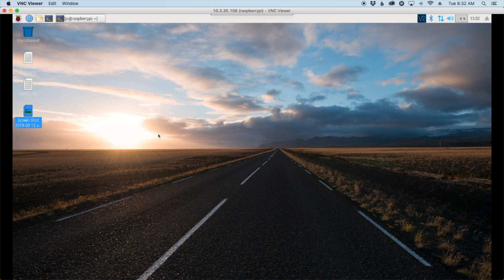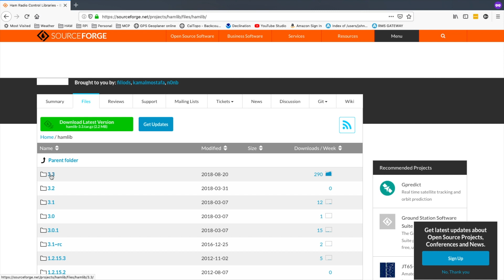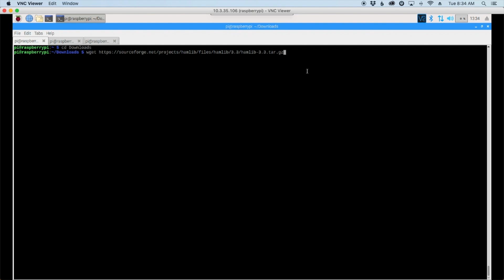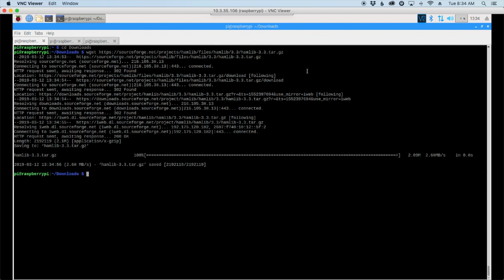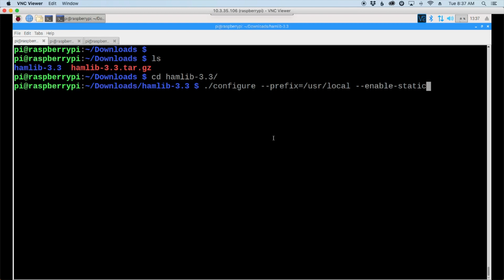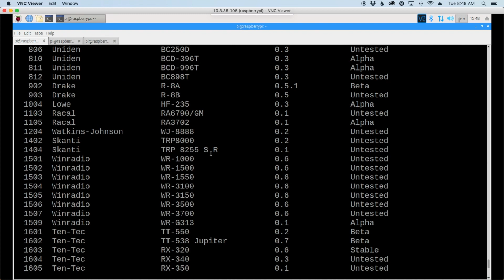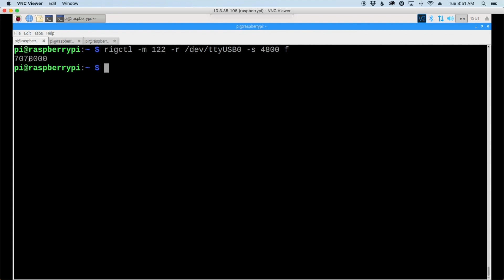Hamlib From Source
The only way to get the absolute latest rig control software on the Raspberry Pi is to compile hamlib from source. Let's take a look at getting the absolute latest rig control for your ham radio installed. This will allow you to control your amateur radio with apps like Pat Winlink. It will also allow you to write custom scripts in the future and open many more doors on the Raspberry Pi for automation. This installation is done on a Raspberry Pi 3 running stretch.

tar -zxvf hamlib-3.3.tar.gz
cd hamlib-3.3
./configure --prefix=/usr/local --enable-static
make
sudo make install
sudo ldconfig
cd ~